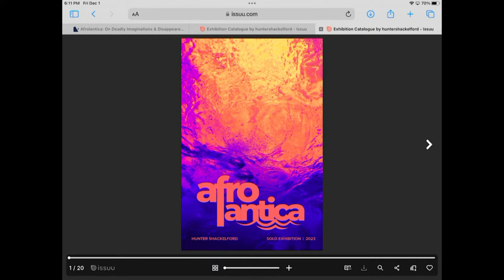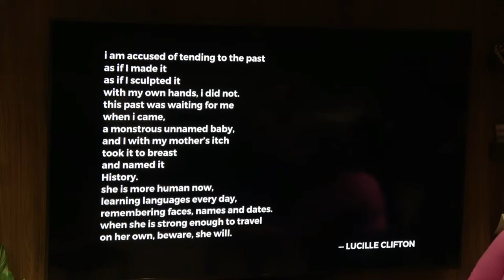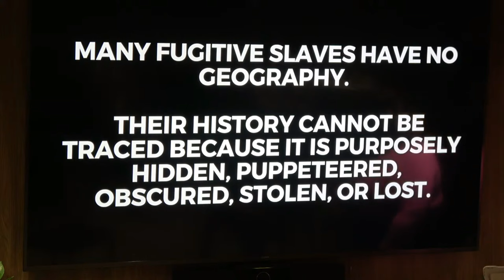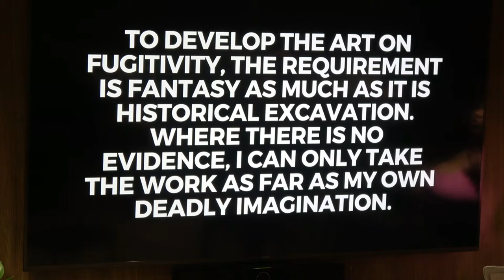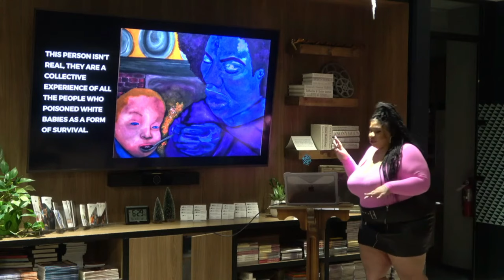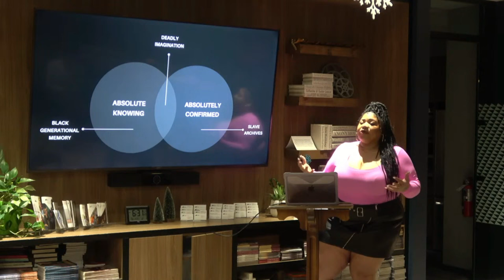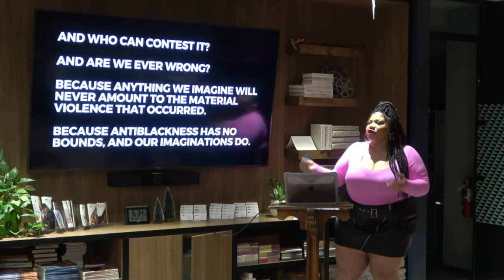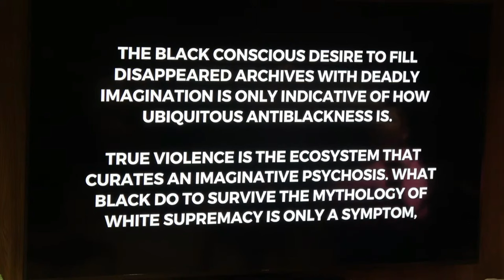Afrolantica: On Deadly Imaginations & Disappeared Archives (edited)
This art exhibition opening and artist talk by Hunter Shackelford was recorded on Friday, Dec. 1, 2023 at Virginia Humanities' public humanities center in Charlottesville, Virginia.